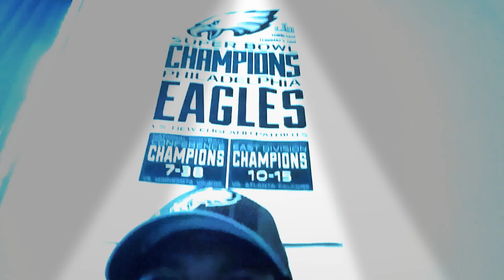Atlanta Falcons want dat smoke with da Eagles.! Sept 6. No more waitn